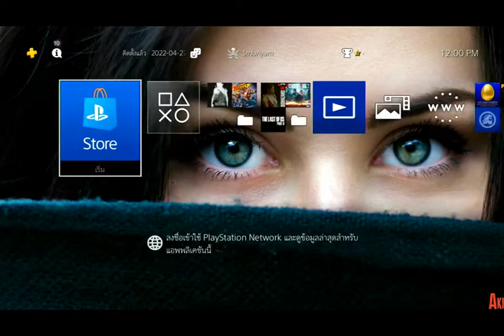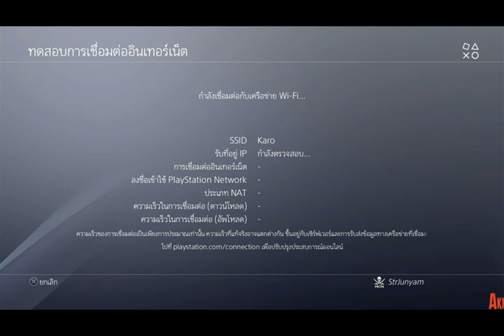How to setting PS4 9.00 with S2.Mini 01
Host for JB : Karo
2022/04/28